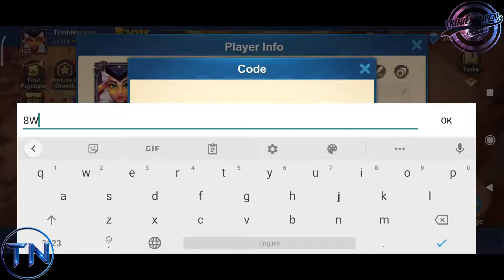Idle Legend | Redeem Code | Redemption Code | Valid Until 07-09-2021 | Trinh Nguyen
If any owners have an issue with any of the uploads please get in contact  and it will be deleted immediately. Thank you for your cooperation.

AFK Master: shorturl.at/uvBMP
Illusion Connect: shorturl.at/mHKS4
Mobile Legends Adventure: shorturl.at/gRU79
Genshin Impact (Redeem Code: shorturl.at/lnqwA)
Mini Football: shorturl.at/HOVX8

1. Alan Walker - Fade
shorturl.at/doDRX

2. Cartoon - On & On (feat. Daniel Levi)
shorturl.at/dACIT

3. Alan Walker - Spectre
shorturl.at/klmM2

4. DEAF KEV - Invincible
shorturl.at/jkBQR

5. Different Heaven & EH!DE - My Heart
shorturl.at/delRU